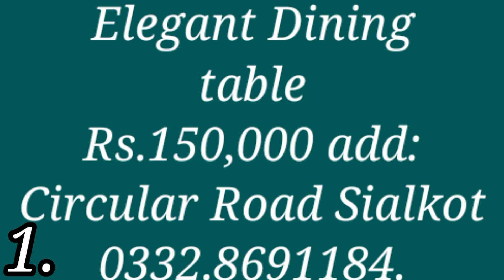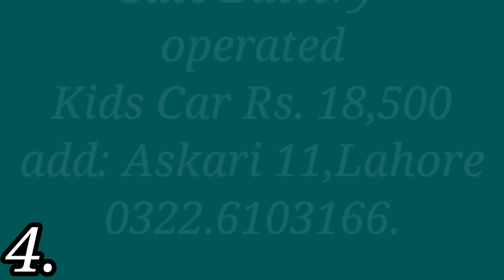Furniture Shifting ki wajah se sell Banglon ka saman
family shifting ki waja Se used saman cheapestfurniture sofaset bedset oldfurniture furniturefamily shifting ki wajah Se saman sell cheapestfurniture furniture furnituredesign sofaset family shifting ki waja Se saman
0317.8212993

wholesale bazar
lounger sofa
wholesale sofa cum bed
carpet rug
LED Mirror
dining table
old fridge
washing machine
kids battery car
hover board
Irani rug
Turkish rug
Turkish carpet
furniture market in Karachi
artificial grass
yoga Matt's
exercise bike
motorcycle
cars
bunk bed
sewing machine
best furniture market
computer table
Irani carpet
lamps
luxury bed
Luxury Sofa set
Showpiz
Affordable prices
Recliner chair
Recliner sofa
Lounge chair
bedroom chair
Coffee Table
Karachi Market